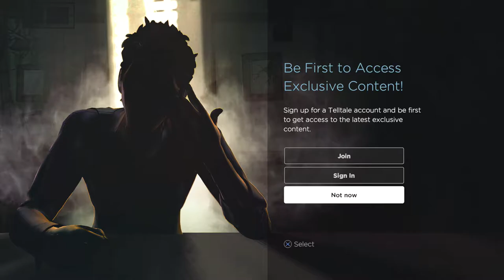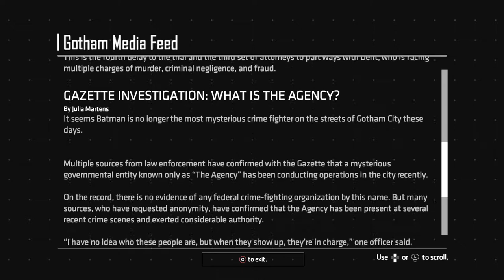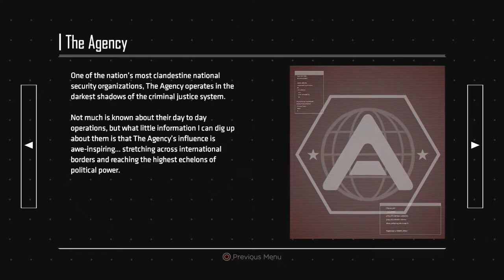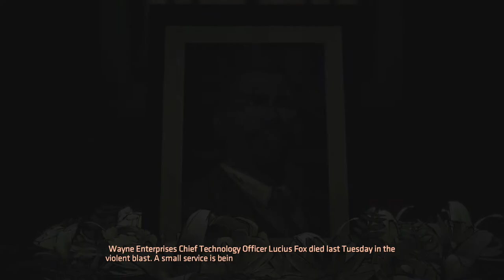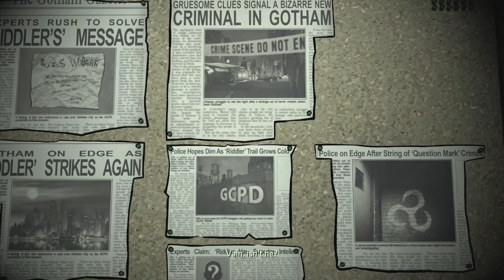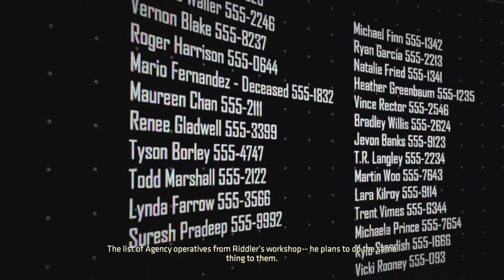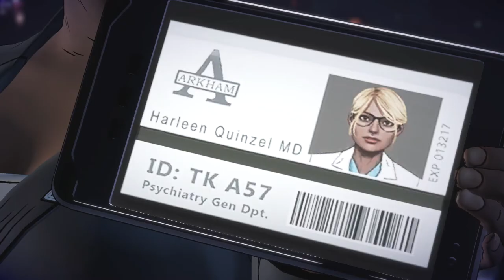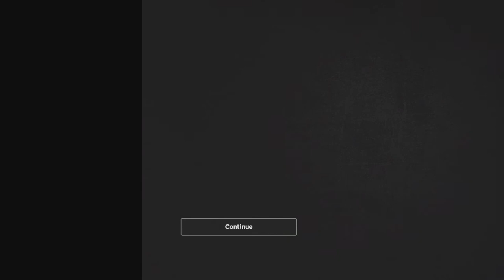Telltale's Batman: The Enemy Within - Episode 1, The Enigma - FULL EPISODE - Let's Play (PS4)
Hello everyone, and welcome to Batman: The Enemy Within, Episode 1 - The Enigma! This is the second season and sequel to Batman: A Telltale Series, an episodic point and click type adventure game that we played last year. I was a big fan of that title, and this new sequel looks to be even better. This is a long episode, so strap in and get ready to be The Batman with me. Thanks for checking it out and I hope you enjoy the game as much as I did!

Intro art by Kelsea Jane Bruntrager - Check out her work

Info from Wikipedia:

Batman: The Enemy Within is an episodic point-and-click graphic adventure video game developed and published by Telltale Games and distributed by Warner Bros. Interactive Entertainment under its DC Entertainment label. The game is a sequel to 2016's Batman: The Telltale Series, which was based on Bob Kane and Bill Finger's Batman character, though not tied to any previous adaptation of the work in film or other media.
The game features a similar episodic format found in other past Telltale titles (such as The Walking Dead, The Wolf Among Us and Tales from the Borderlands), where the story is affected by both the dialogue and action choices of the player during quick time events. It will present situations to the player where they may choose to approach as Bruce Wayne or as Batman.

Approximately one year after the defeat of the Children of Arkham, Bruce Wayne/Batman (Troy Baker) slowly starts regaining his reputation in Gotham City following the unveiling of his parents as criminals. He targets Rumi Mori (Keone Young), one of Gotham City's most notorious arms dealers, who is seen gambling at a casino. However, a mysterious man in a hood captures Mori and takes the casino patrons hostage. Wayne suits up as Batman and reenters the casino to discover that the man with the hood is Riddler (Robin Atkin Downes), a criminal mastermind from Gotham City's past who hasn't been seen in several years. Batman saves the hostages and pursues Riddler, who throws a puzzle box at Batman, telling him that if he doesn't solve the riddle hidden within it, people will get hurt. After Riddler escapes, Batman meets Amanda Waller (Debra Wilson), director of the Agency, as well as Waller's accomplices, Special Agents Iman Avesta (Emily O'Brien) and Vernon Blake (Christian Lanz).

Batman: The Enemy Within received critical acclaim with some critics citing it as a significant improvement over the first game. It earned praise for its story, atmosphere, choices, action sequences, portrayal of the Batman mythos, and smoother graphics compared to Telltale's previous works.